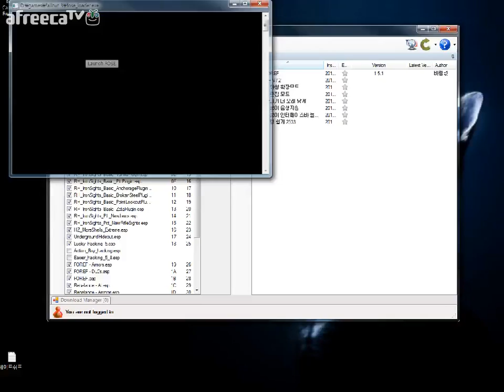검은네로] 폴아웃3 -핵전쟁이후 101의 영웅- [81]